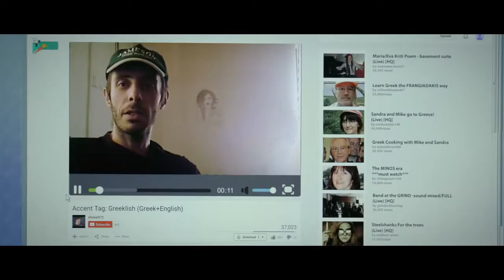Phil Trailer #1 2019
US Release Date: July 5, 2019
Starring: Greg Kinnear, Emily Mortimer, Jay Duplass
Directed By: Greg Kinnear
Synopsis: A depressed dentist in mid life crisis tries to learn why one of his happiest patients suddenly commits suicide, and a dark comedic adventure ensues.